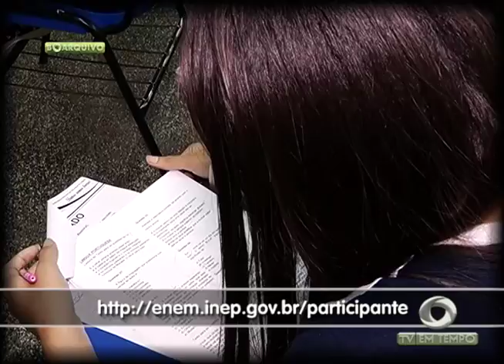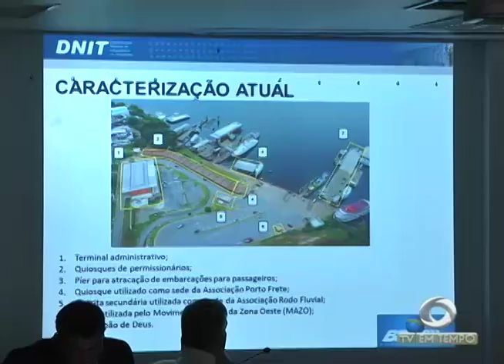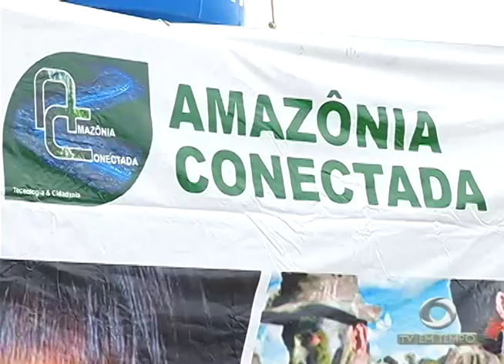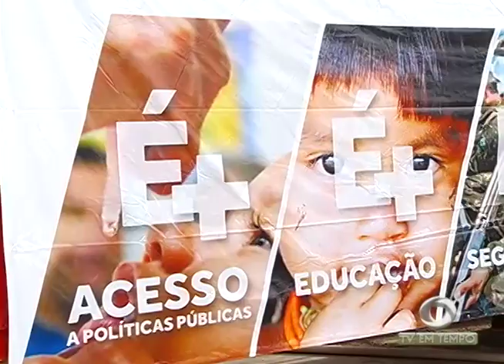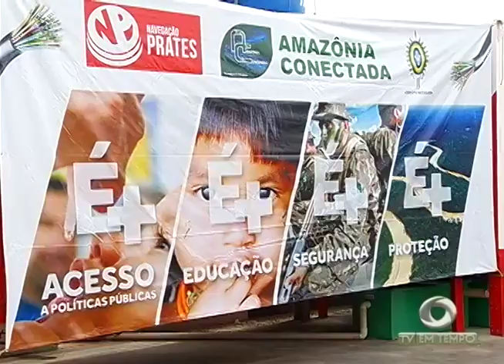BOLETIM EM TEMPO - NOITE (08.05.2017)